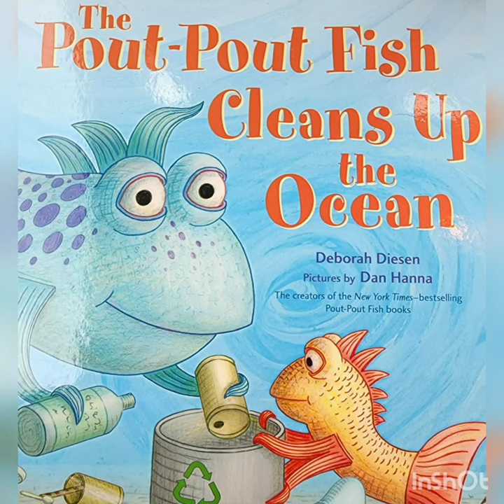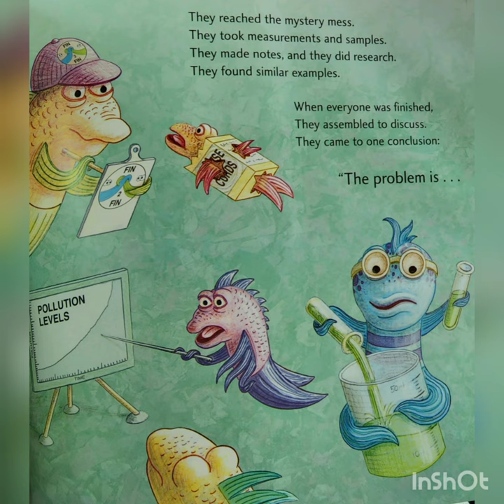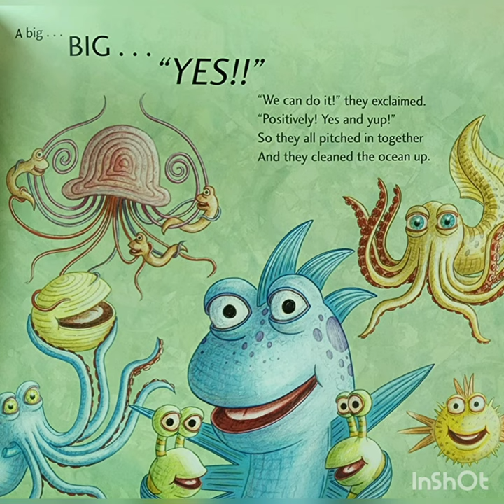The Pout-Pout Fish Cleans Up the Ocean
Reading by Aunt Joy.  A message about littering the ocean.  From the Creator of the New York Times - bestselling Pout-Pout Fish Books.  By Deborah Diesen and Pictures by Dan Hanna.  Music: Upbeat Fun Ukulele.  Musician: REDproductions